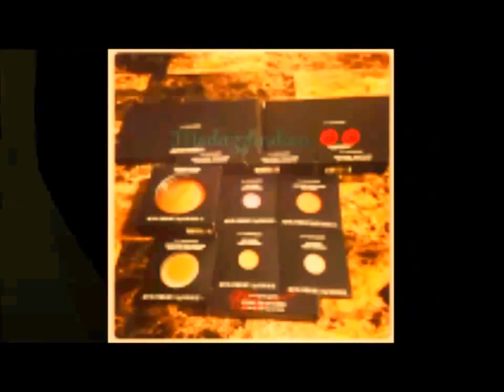💗💜GRWM Makeup and Hair | Filming Videos💋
♥♥ Hi my divas,
Thanks so much for joining me on my channel! All about beauty, fashion and hair!

♥♥Make sure to share if you enjoyed this video and give the video thumbs up!

Add me on FB Dazzling Divas

Makeup Details:
Ponds daily moisturizing crème
Urban Decay Primer Potion Original
Maybelline eye studio liner
Ruby kisses 3d face creator level 12
Mac MSF Dark Deep
Mac MSF Gold Deposit
Mac MSF Soft and Gentle
NYX Eyeshadow base skin tone
Mac Amber Lights
Maybelline Fit Me 355
Revlon Nearly Naked
LA girl pro conceal Fawn
Colour Pop Lippie Stix Leather
Victoria Secret False Lashes Mascara